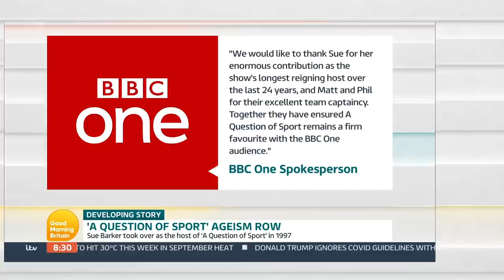Is Sue Barker's Departure From A Question of Sport Example Of Ageism In TV? | Good Morning Britain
Following Sue Barker's departure from A Question of Sport, we're debating whether the BBC is ageist for having to shake up the show. Presenter Jennie Bond says the shake-up is probably aimed at freshening up the show but that 'there is a pressure in television, particularly for women, to look younger.'